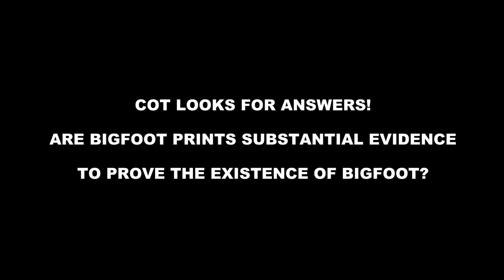COT"S - "Bigfoot Prints, are they Good Evidence" (Documentary Trailer) to be Released December 2012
In this trailer to Cot's special documentary which will be released for free in December 2012, with Special apperances by Dr. jeff Meldrum, Michael Merchant, Bart Cutino and Guy Edwards. Cot The Chicken of Truth looks for real answers on what details make Bigfoot prints so important as proof to the existence of Bigfoot. Are Bigfoot prints and cast actually viable proof on the creatures existence. The documentary has appearances by some of the most respected scientist but also contraversial Bigfoot researchers in this field. With Cot the Chicken of Truth you will take a fun look at Bigfoot footprints like you have never seen before. The documentary will also give the novice researcher insight into the scientific techniques applied to the study of footprints and how to understand what to look for in the field.

Produced and directed by Damian Bravo